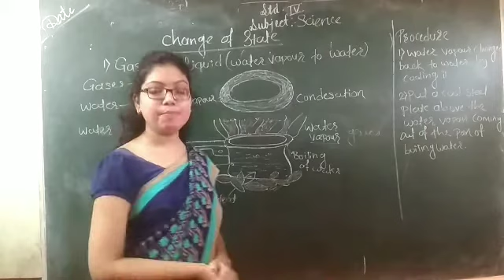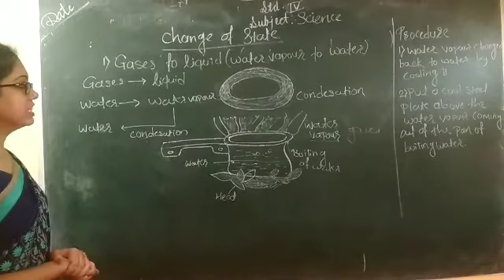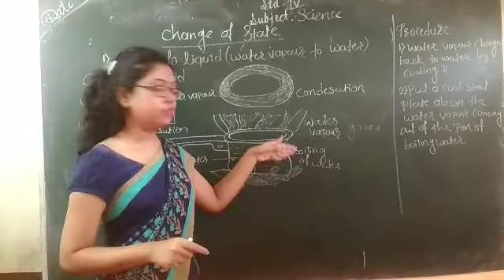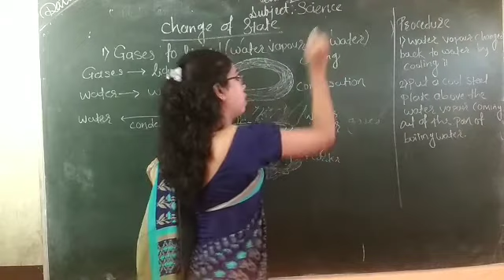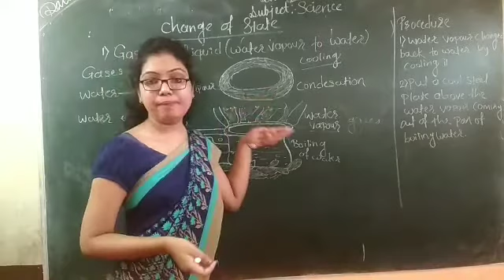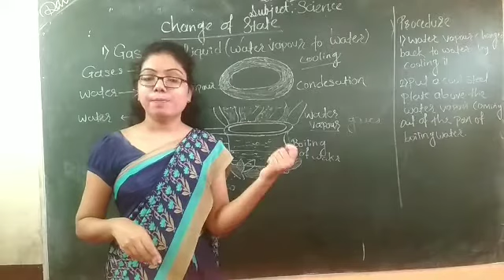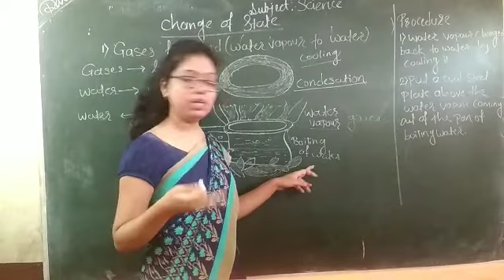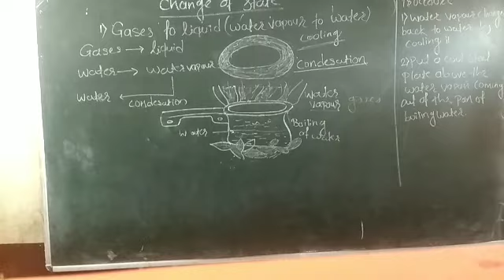Std 4th science (change of state-gases to liquid)